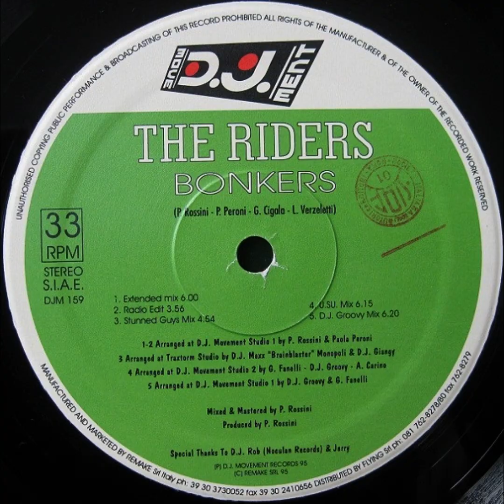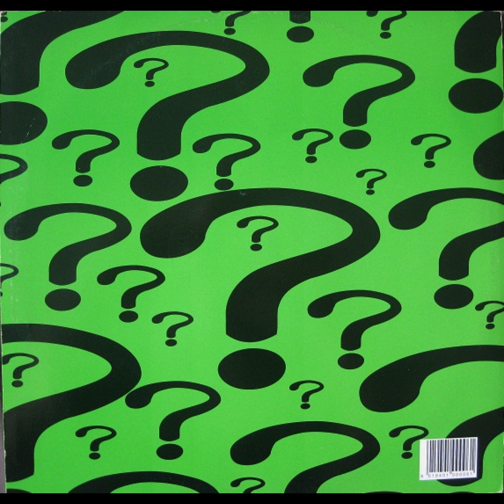The Riders – Bonkers (Dj- Groovy Mix)(1995)